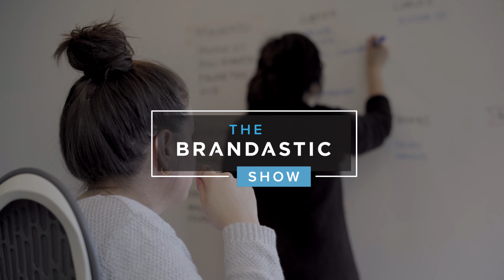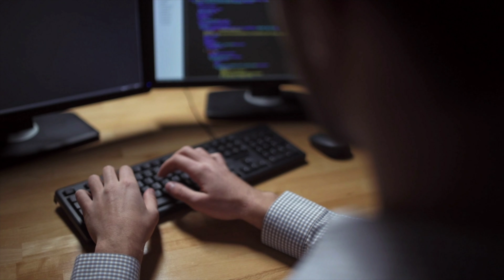How to Get The Most Value from Your Pay Per Click Conversions | The Brandastic Show # 53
Did you know that over 80% of Google's revenue comes from its Google Ads program?

As their targeting suggestions are getting broader, it's important to get the most bang for your buck.

In this video, I'll be going over tips for how to get the most value from your pay per click conversions.

#1 Digital Marketing Agency
At Brandastic our Mission is to ignite the brand potential of our clients! We do this through services like website design, Magento and WooCommerce development, branding, and digital marketing. We are a full creative agency that can help you with A-Z of your business online.

to see how we can help your business grow its online presence, and increase sales for your eCommerce store.

Learn how to do digital marketing from the top digital marketers in the industry!